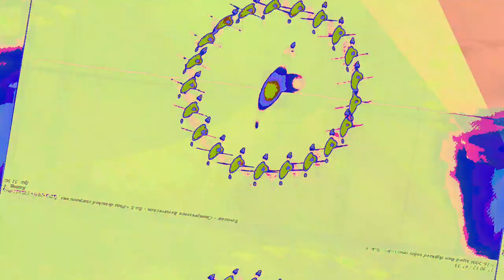[EPILEPSY WARNING] Movie 23 07 19 14h14m46s delirious entity, pink mist